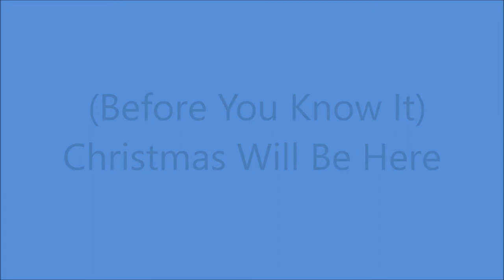Elton Britt - [Before You Know It] Christmas Will Be Here [1952].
[Written by Jerry Ross - Dick Adler].

Issued as Elton Britt and The Beaver Valley Sweethearts

RCA Victor Studio 1, 155 East 24th St., Manhattan, New York City –
Elton Britt [vcl duet/vcl solo],
Colleen and Donna Wilson [vcl duet/vcl refrain],
George Barnes [el gt],Danni Perry [gt], Bud Isaacs [steel gt],
Ernie Newton [bass], Phil Kraus [drums], Morty Gold [piano/leader].

1st.Country Artist to Receive a GOLD DISC for